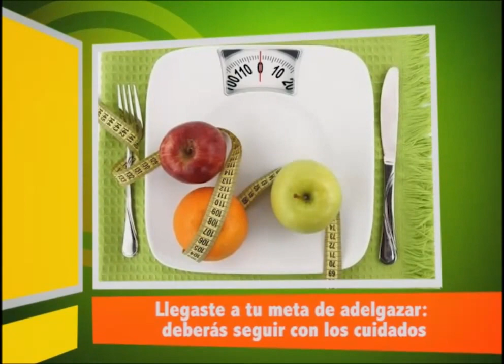ALIMENTA TU VIDA mantenimiento de peso y los cuidados